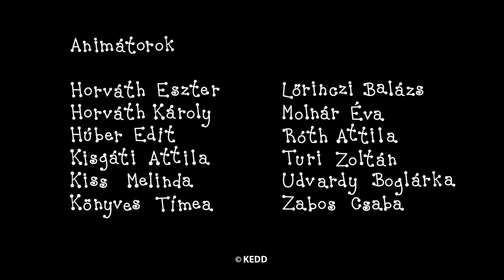Beris ir Dolita: Geriausi draugai (S01E01)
Parašė ir sukūrė: Erika Bartos
Režisierius: Antonin Krizsanics ir Géza M. Tóth
Muzika: Alma